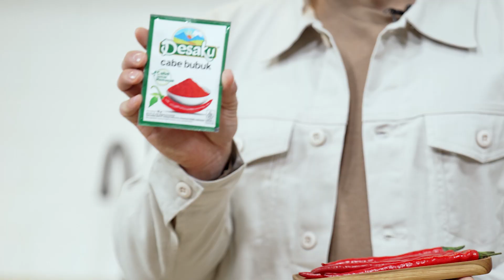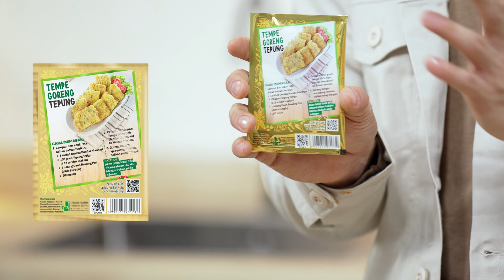BIKINNYA GAMPIL BANGET | Tempe Goreng Tepung Sambal Tomat Ulek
Chapters :
00:09 : Intro
00:42 : Proses Memasak Sambal
03:53 : Memasak Tempe
06:38 : Ready to Serve

TEMPE GORENG TEPUNG SAMBAL TOMAT ULEK

BAHAN 1
• 1 sendok makan cabe bubuk (setara 6 buah cabe merah)
• 2 sendok makan air panas

BAHAN 2
• 8 buah bawang merah
• 7 buah cabe rawit merah
• 1 sendok teh garam
• 1 sendok teh gula
• ½ sendok teh Ladaku

BAHAN 3
• 2 buah tomat (iris, buang biji)
• 1 sendok makan air jeruk nipis
• 4 sendok makan minyak panas

BAHAN 4
• 1 saset Desaku Bumbu Marinasi
• 150 gram (± 12 sendok makan) tepung terigu
• 1 batang daun bawang prei, dirajang
• 200 ml air

BAHAN 5
• 250 gram tempe, diiris tipis
• 3 buah cabe keriting (iris)
• 1 sendok teh Ladaku (agar lebih lezat aku tambahin juga)

CARA MEMBUAT

o SAMBAL TOMAT ULEK
1. Campur cabe bubuk dengan air, aduk rata sampai menjadi pasta cabe. Sisihkan.
2. Ulek bawang merah, cabe rawit, garam, gula, Ladaku, dan pasta cabe di dalam cobek sampai halus sambal. Tambahkan tomat ke dalam cobek, ulek kasar.
3. Panaskan 4 sendok makan minyak.
4. Masukkan air jeruk nipis dan minyak panas ke dalam cobek, aduk rata dan sisihkan.

o TEMPE GORENG TEPUNG
5. Campur Desaku Bumbu Marinasi, tepung terigu, irisan cabe keriting, daun bawang, Ladaku, dan air, aduk rata.
6. Celupkan tempe ke dalam adonan. Goreng dengan api sedang, tiriskan.

o SAJIKAN TEMPE GORENG TEPUNG BERSAMA SAMBAL TOMAT ULEK